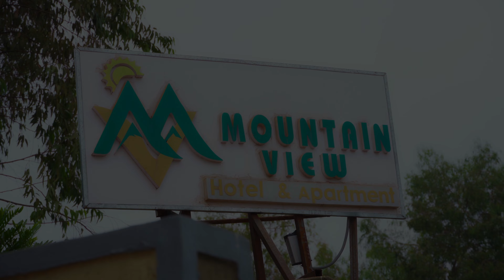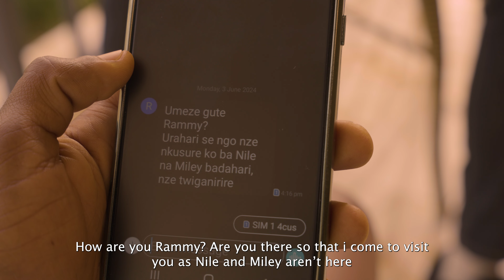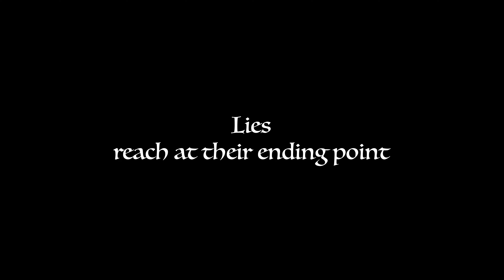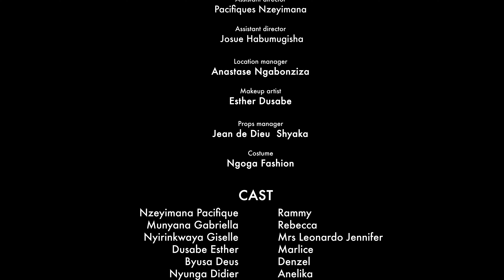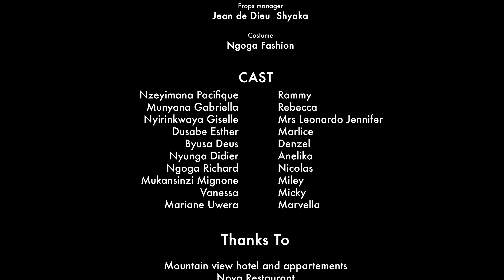FLAG AND WIND S01 EP7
INKURU YAJE GUSOBANUKA, Nk'uko twabibabwiye mugice cya mbere iyi film iri mu bwoko butamenyerewe mu Rwanda akenshi tuzireba zisobanuye ariko uko ikura igenda iryoha cyane.
Imbaraga zo gukomeza tuzihabwa nawe ureba iyi film like nayo yadutera imbaraga ubonye comment yagutinza, twihere like. Muryoherwe na flag and wind